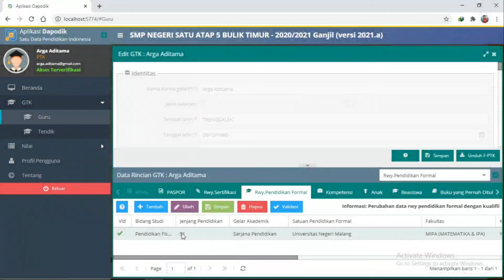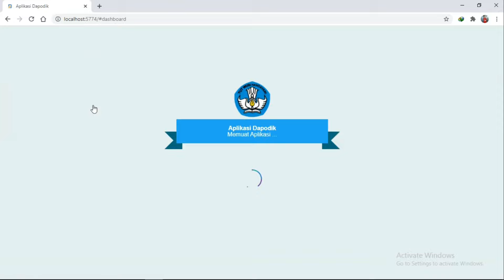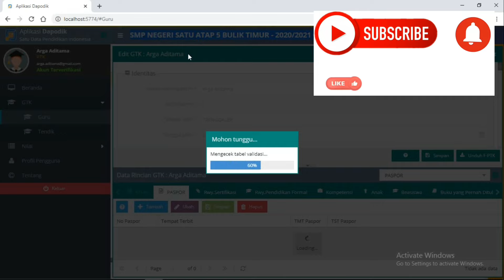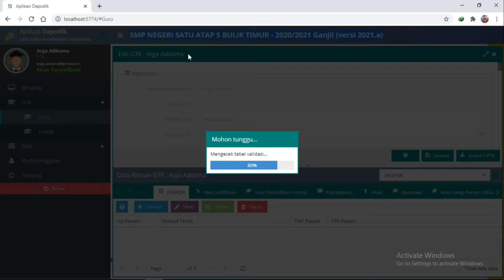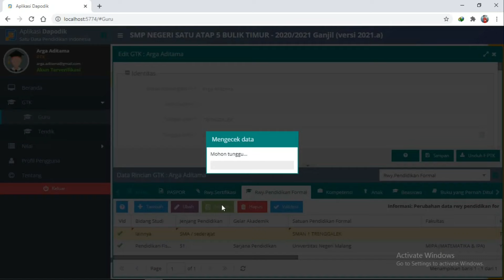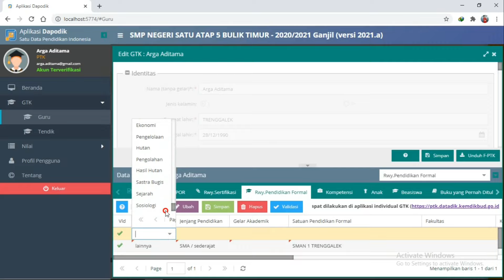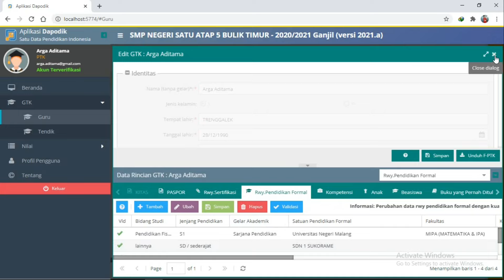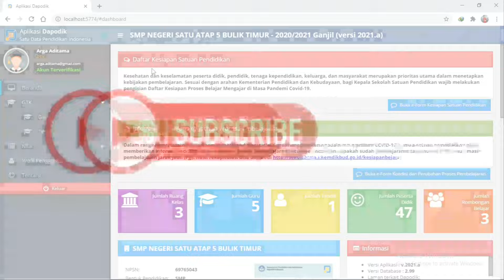Cara Menambah Riwayat Pendidikan Formal Guru (SD, SMP, SMA, S1, S2, S3) di Aplikasi Dapodik